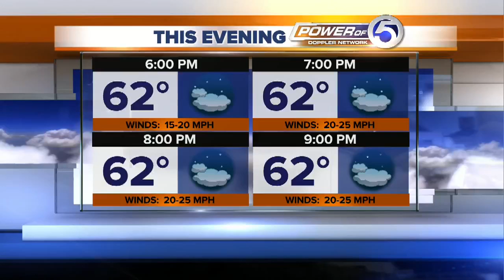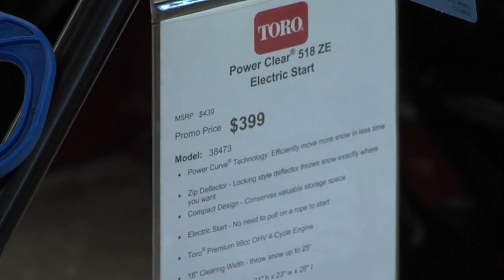WARM WEATHER HURTING BUSINESSES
The NOW